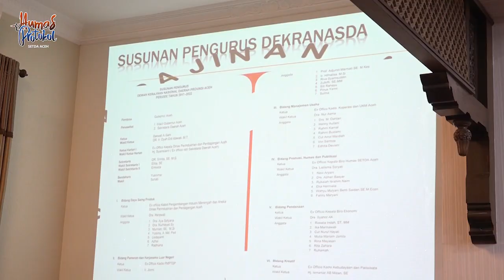Sinergi Lintas sektoral Kunci Sukses Pelaksanaan Program Dekranasda